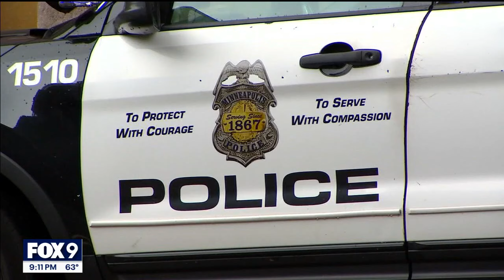Minneapolis police union, officers agree to tentative contract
Minneapolis Police Department leaders and police union officials say they have reached a tentative agreement on a new contract, clearing the path for approval by the Minneapolis City Council.